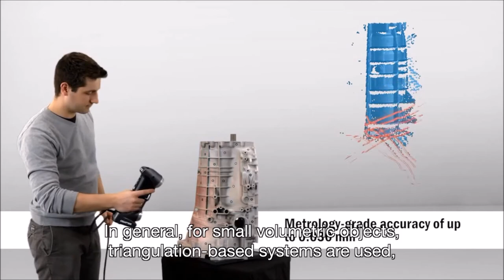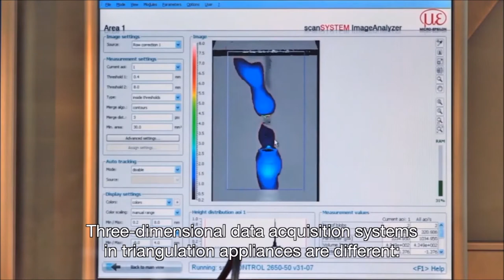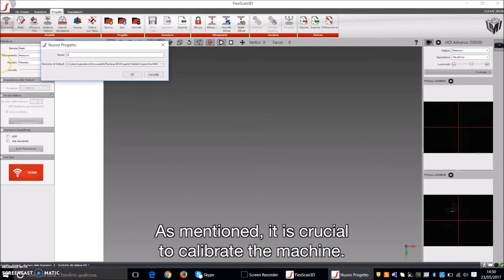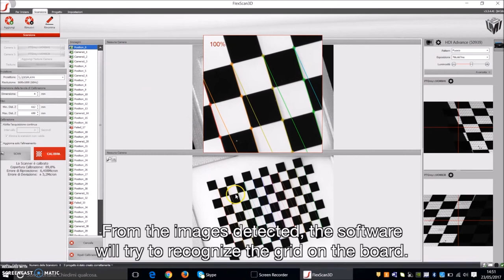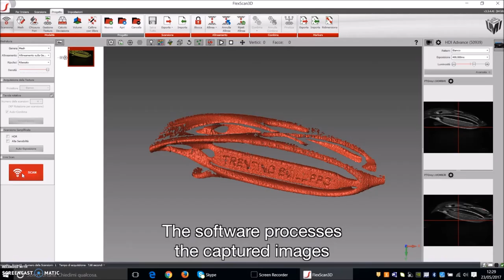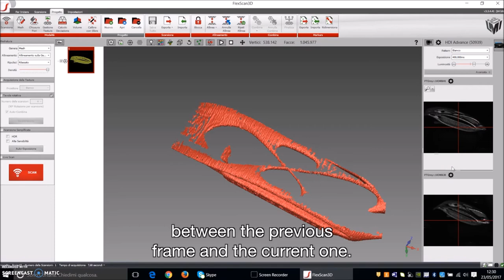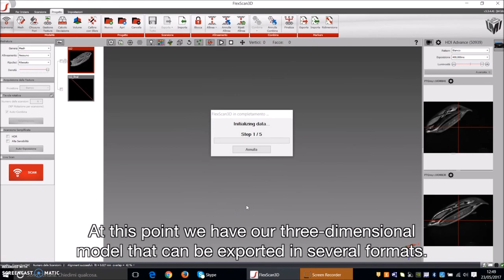VideoTutorials: Scanner 3D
A tutorial on 3D scanning with professional equipment.

This video is realized in the context of the FabLabNet INTERREG CENTRAL EUROPE project